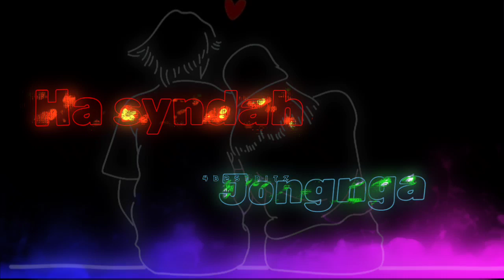Ha Erïong🥰 Ram suchiang || Black Screen Whatsapp status